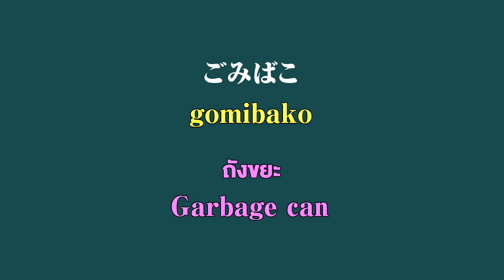แบบฝึกอ่าน hiragana EP 9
แบบฝึกอ่าน hiragana